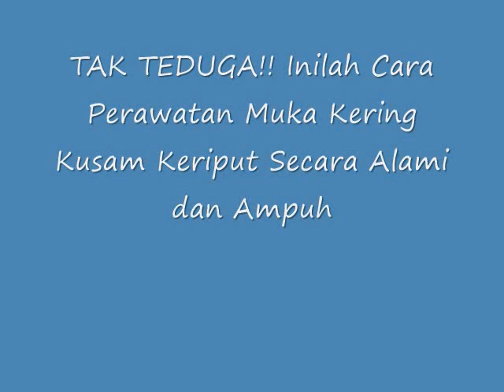TAK TEDUGA!! Inilah Cara Perawatan Muka Kering Kusam Keriput Secara Alami dan Ampuh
Cara Perawatan Muka Kering Kusam Keriput Secara Alami dan Ampuh